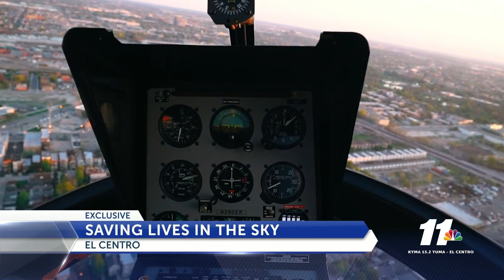Saving lives in the sky